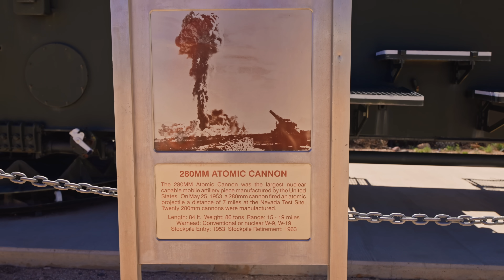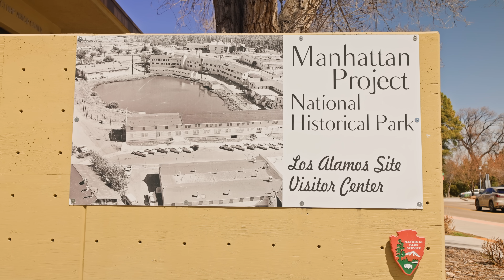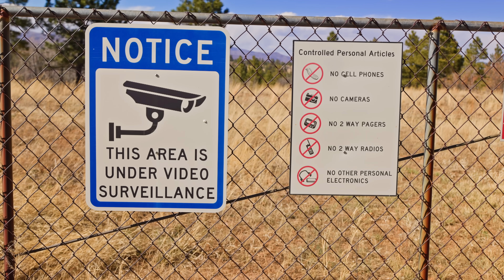Trinity Site Cancelled...Now What?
Trinity Site Open House was cancelled because of the government shutdown. But if you still have plans to go there, here are some other areas related to atomic testing in the area.

(Gamma Radiation Tier)
C130Driver
Jesse Hatcher
Juan Carlos Jarquin
Brennen Boyer
Craig Robinson
Dan Zito
Gregory Horine
I tried it at home
James Lawrie
JOHN LOBBAN Creative
Kyndall Taylor
Matt Pickering
Paul Rohrbaugh
Steve Bradshaw
Tor Christian Michaelsen
Ares Lovlyn
Austin
LibraHammer

Sling Pack I Use

Radiation detectors used in this video.

If you get one, get the Radeye B20-ER

Camera Used in this video:
Sony A7S3

DJI Osmo Pocket 3:

Lens Used:
Sony 16-35mm F2.8 GM II

Wireless Mic:

On Camera Mic:

Looking for something radioactive or one of the t-shirts I wear in my videos? Check out uraniumstore.com